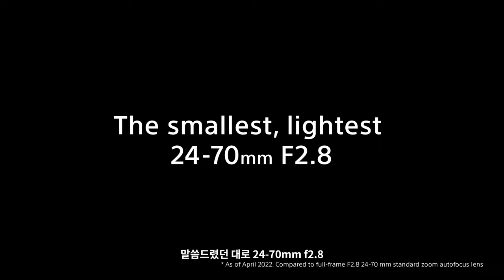(4K) 📷 [리뷰] 소니 원픽 렌즈 풀프레임 FE 24-70mm f2.8 GM2 렌즈 실사용 리뷰 | 렌즈추천 SEL2470GM2 A7M4 미러리스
"본 영상은 '소니코리아'로부터 제품 무상으로 대여받아 제작되었습니다"

좋은 기회를 통해 소니 FE 24-70mm f2.8 GM2 렌즈를 사용해봤습니다.
사진, 영상 다양하게 사용해봤는데 꽤 만족도 있었던 렌즈였는데요.
제가 실제로 어떻게 사용했는지 영상을 통해 확인해주세요!

로켓배송으로 받아보세요!